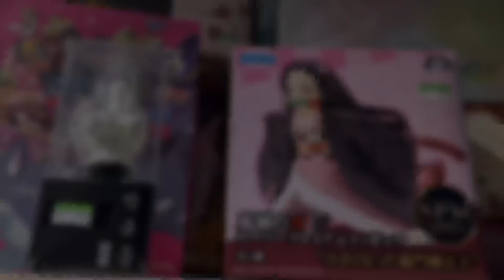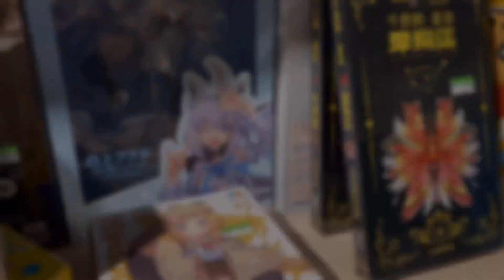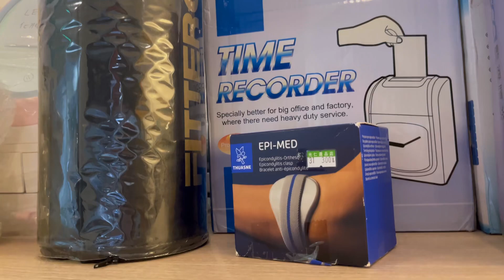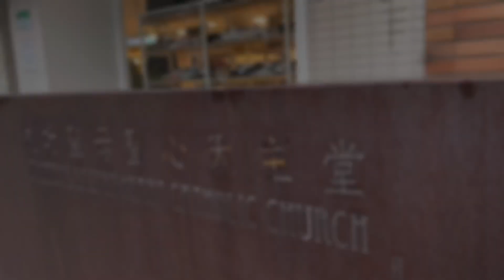捷運科技大樓站的二手名牌店‼️蛤⁉️全新的🎉光仁綠時尚和平選物店💕😍球鞋 潮牌 T裇 包包 動漫 3C 哩哩扣扣😆🤣